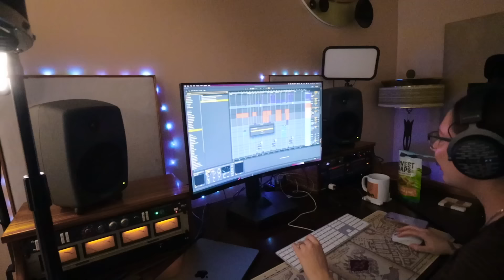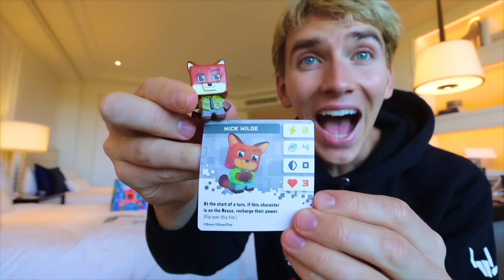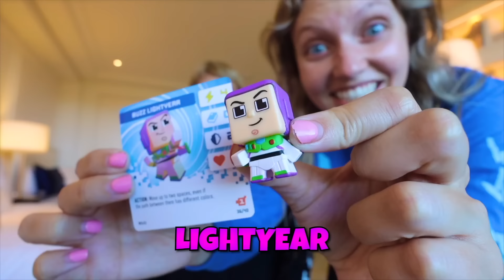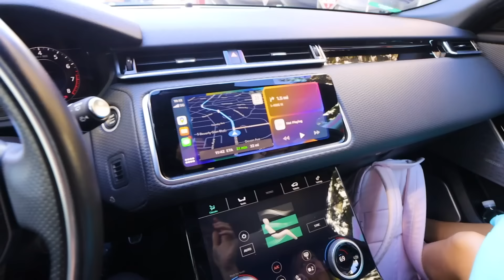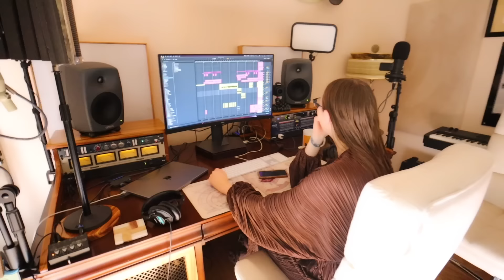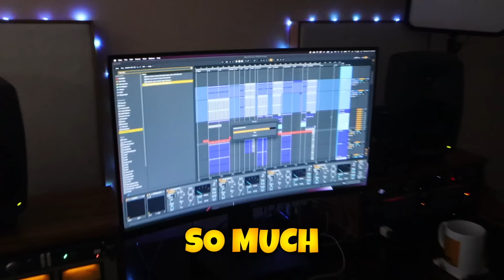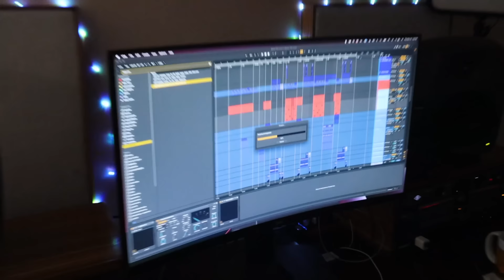SHARER FAM is OFFICIALLY GOING ON a POP STAR TOUR!!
Sharer Fam Officially Going on TOUR with new Stephen Sharer Songs!

Stephen Sharer Tour is coming up and starting in January right after the Christmas holiday and Grace Sharer will be there. Stephen Sharer will be singing all of his songs live in person and today Stephen and sister Grace Sharer are recording a Share The Love Official Remix Song!! Where is Carter Sharer and will Team Rar join in on the Sharer Family tour? Wait and find out!!